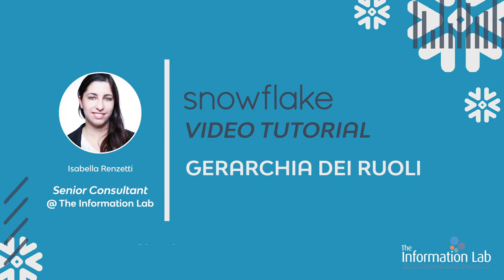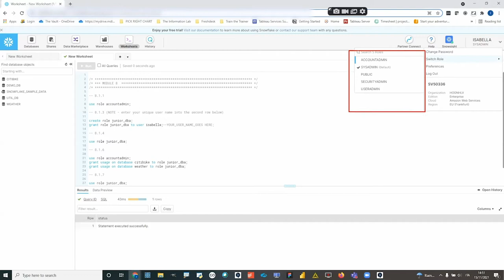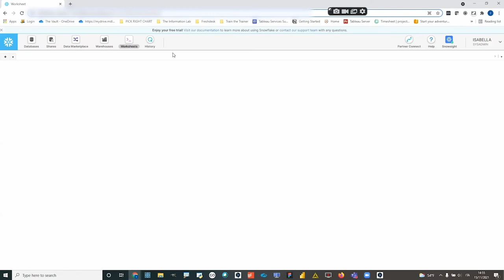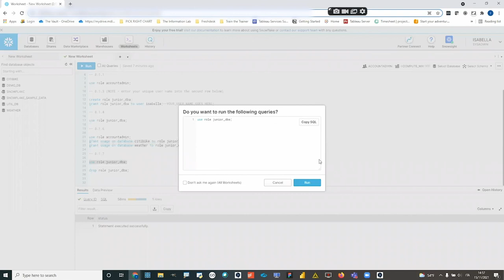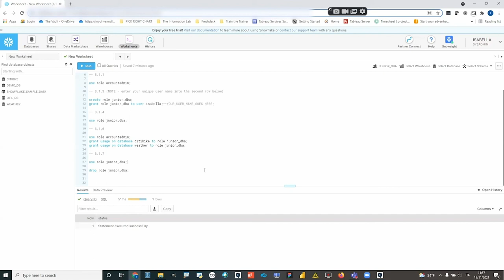Snowflake: gerarchia dei ruoli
In questo video tutorial vi spiegheremo la gerarchia dei ruoli e come aggiungere un nuovo ruolo sulla piattaforma Snowflake.

01.20 Ruoli in Snowflake
04.45 Aggiungere un ruolo